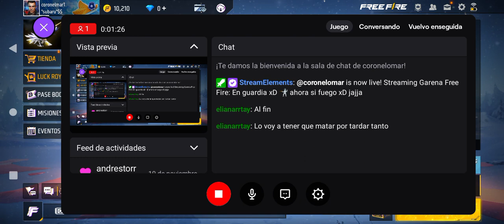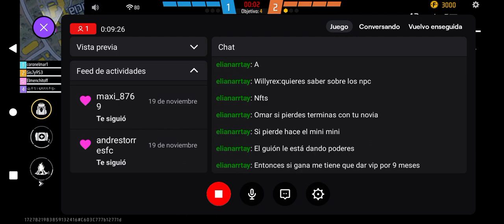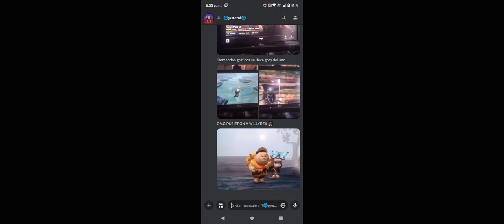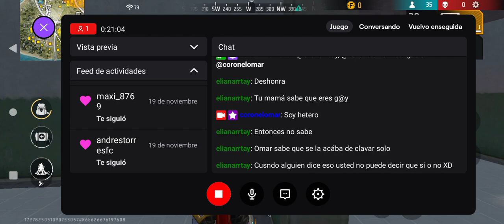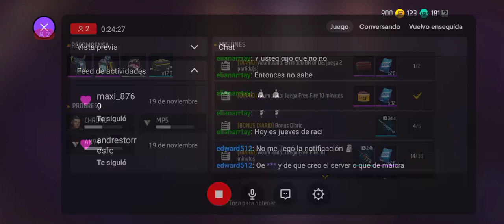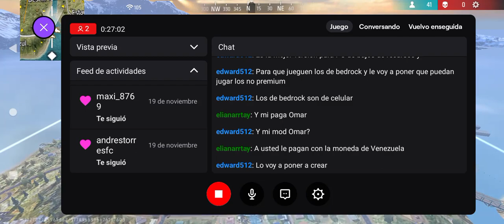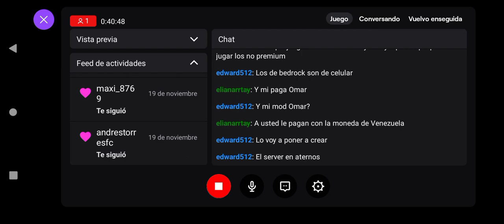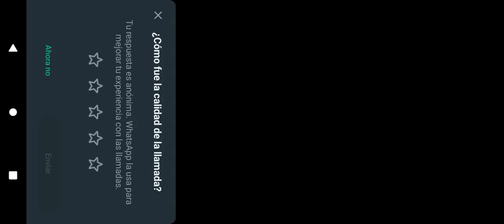En guardia xD 🤺 ahora si fuego xD jajja